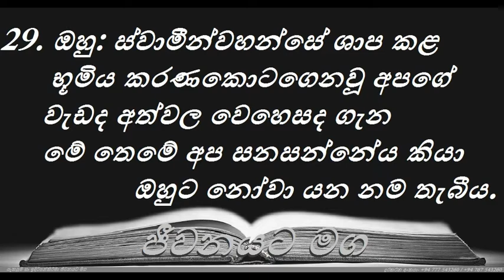Genesis - 5 ( උත්පත්ති - 5 )